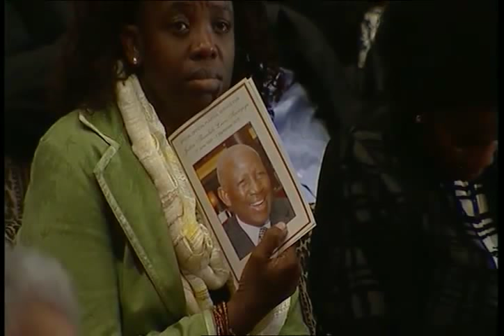Justice Thembile Skweyiya's funeral, Durban 5 September 2015